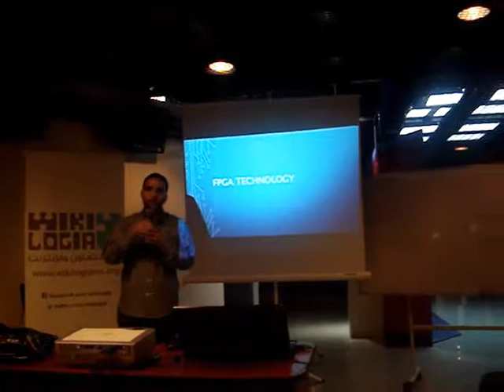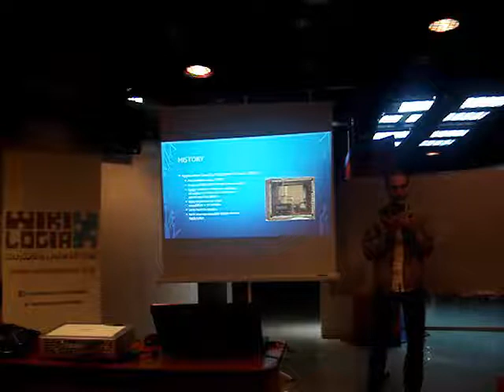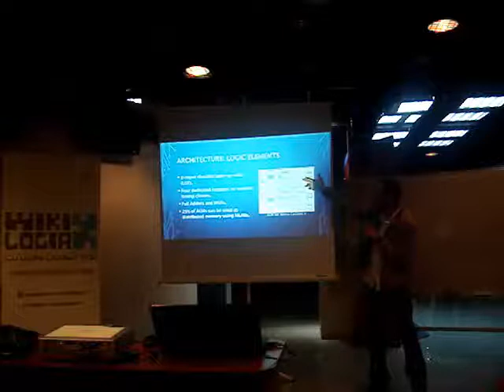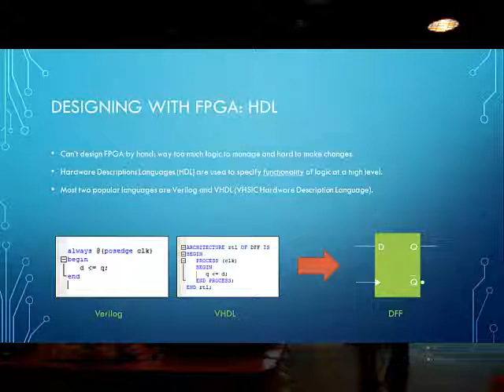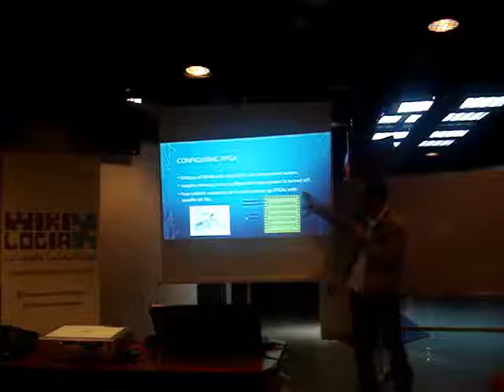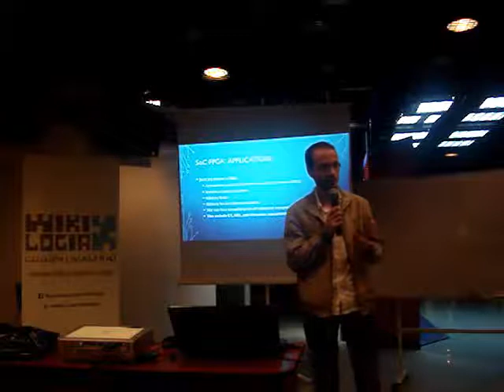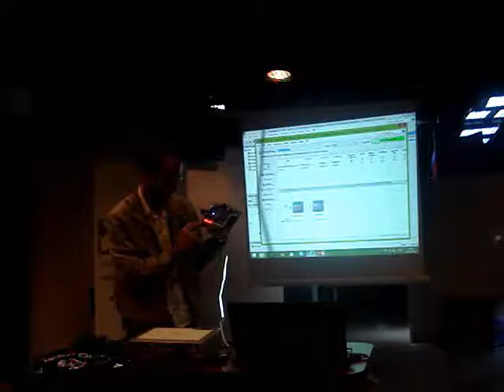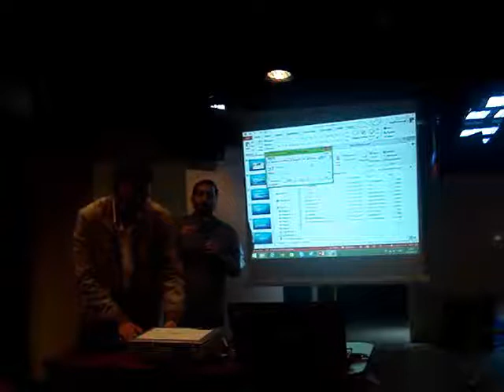التعريف بتقنية SoC FPGA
البوابات المنطقية القابلة للبرمجة حقلياً (FPGA) هي إحدى أهم وسائل تصميم ونمذجة الأنظمة الإلكترونية الرقمية، وذلك لما تتمتع به من قابلية إعادة التشكُّل والهيكلة بما يناسب متطلبات النظام من أداءٍ عالٍ ووظيفيَّةٍ متنوعة. تعد هذه التقنية من المجالات سريعة التطور في الهندسة الالكترونية نتيجة للتحسينات التي يعكف مصنعو هذه الشرائح على إضافتها، ولعلَّ أهمها SoC FPGA، وأشهرها شريحة Apple A8 الموجودة في هواتف iPhone 6 الذكية.

في هذه المحاضرة التي قدها الزميل سراج محمد، تم استعراض تاريخ التصميم الرقمي وصولاً إلى الـ SoC FPGA، وبنية هذه الشرائح بشيء من التفصيل مع فهم الإمكانات المخبأة فيها. أيضاً التطبيقات الواسعة التي يمكن تضمينها بواسطة هذه الشرائح وبعض الأمثلة العملية باستخدام اللوحة التطويرية DE1-SoC.

كانت المحاضرة يوم السبت 18/10/2014 في حديقة تكنولوجيا المعلومات IT Plaza.